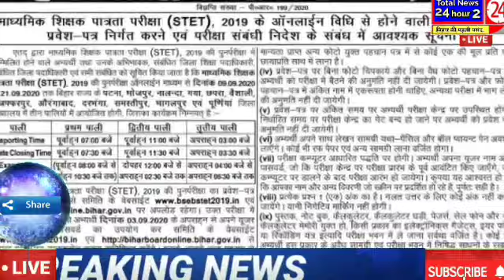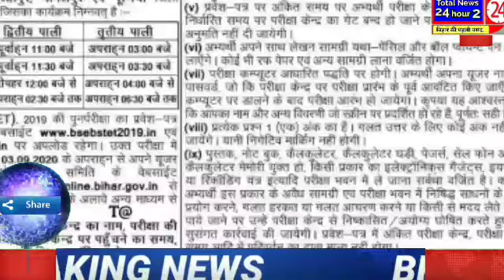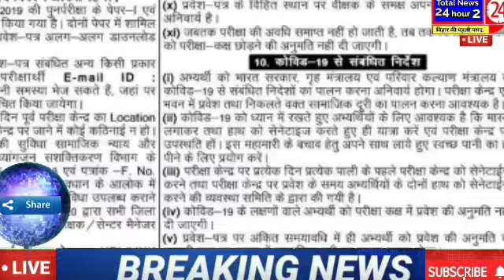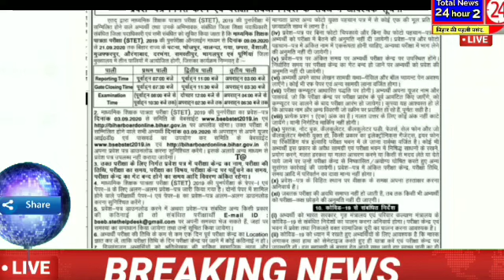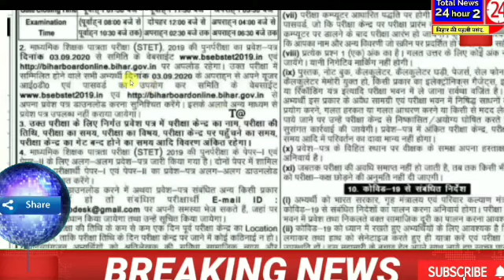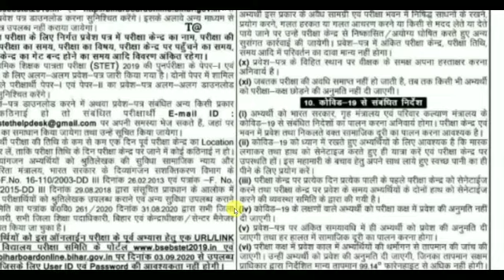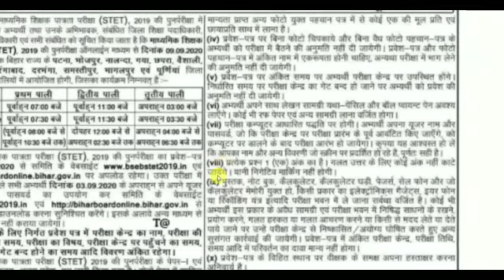एसटीइटी रिजल्ट 2020 छात्रों ने की अधिकारियों से वार्ता बिना सिलेबस के कैसे परीक्षा एडमिट कार्ड